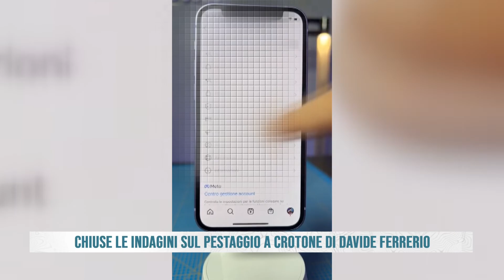CHIUSE LE INDAGINI SUL PESTAGGIO A CROTONE DI DAVIDE FERRERIO